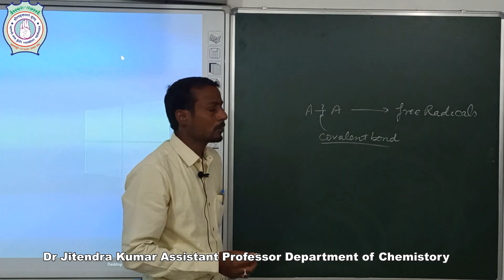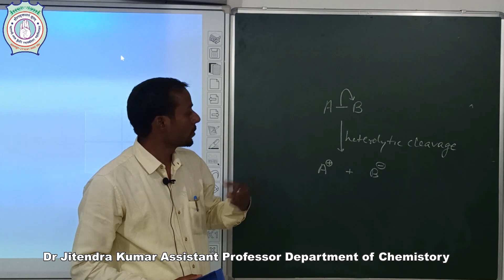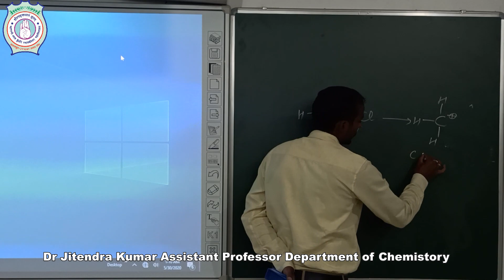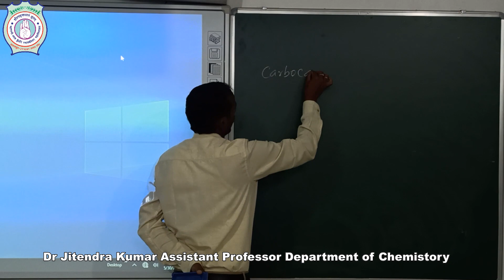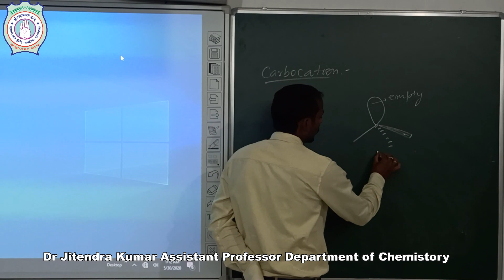Heterolytic cleavage of covalent bond and resulting Intermediates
Dr Jitendra Kumar